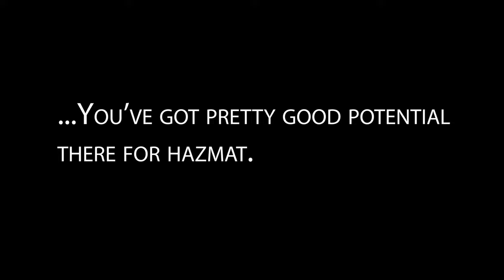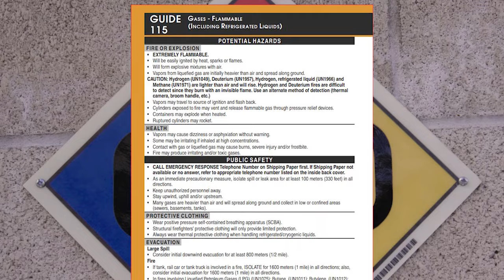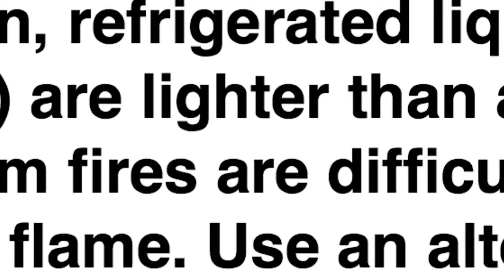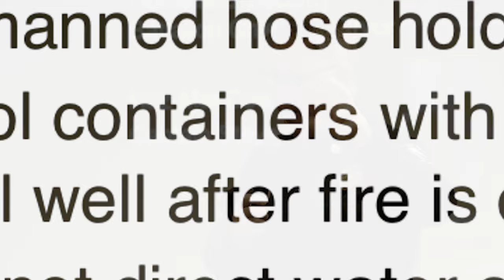Compressed Hydrogen Fires : The Canyon Incident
LA County Firefighters fight a HazMat Fire involving compressed Hydrogen Gas in Diamond Bar, California.

0:00 Intro
1:31 Compressed Hydrogen Fires : The Canyon Incident
12:12 Outro